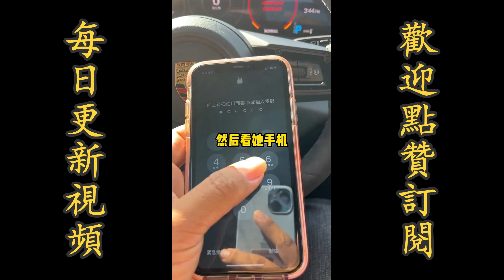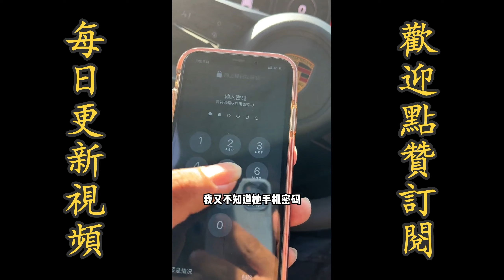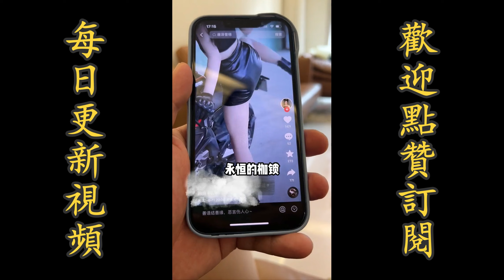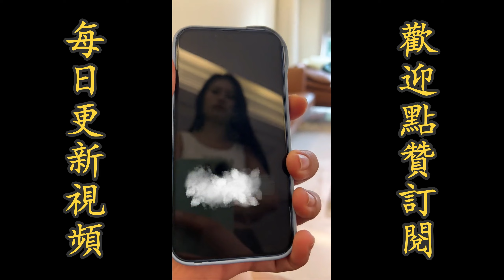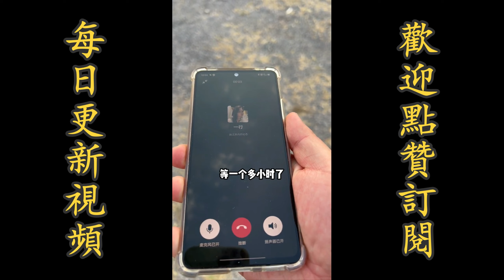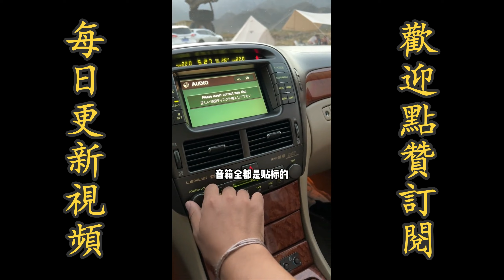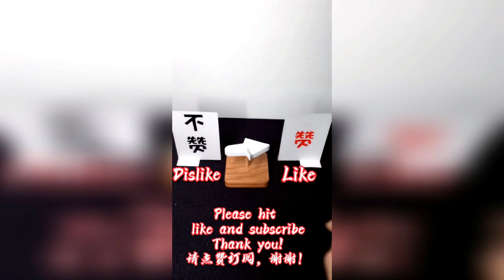我的閃婚老婆說她要當女騎！！